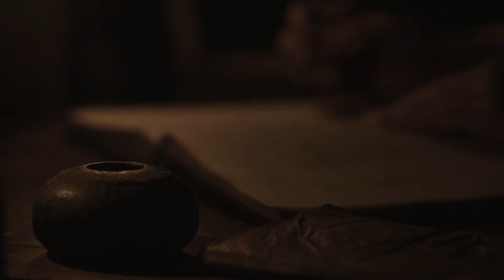Film Maison Jean loron